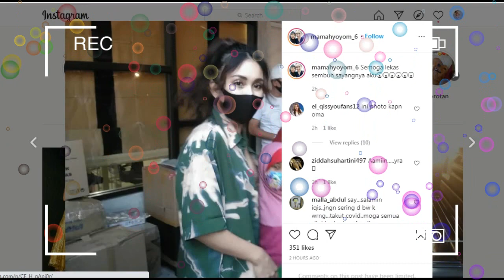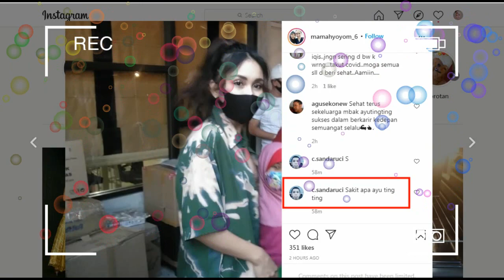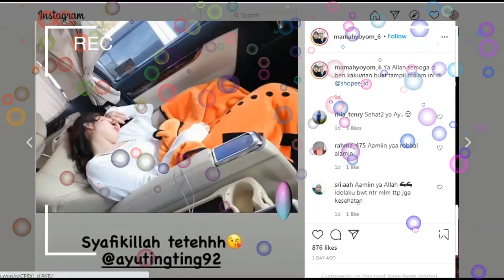OMG !!!! APA YANG TERJADI DENGAN AYU TINGTING KO KONDISINYA BEGINI